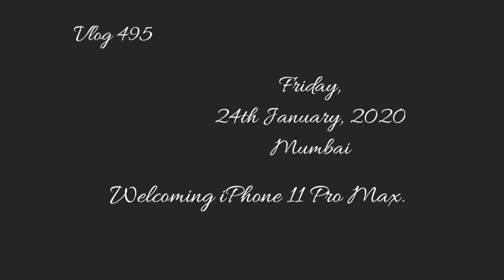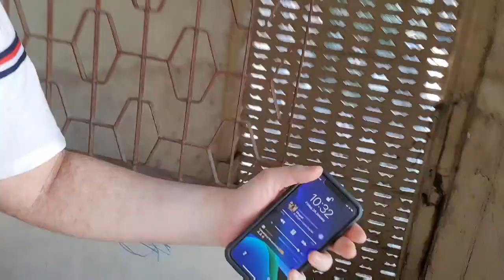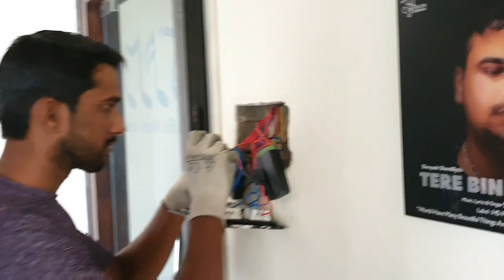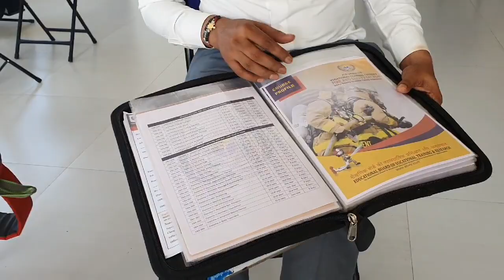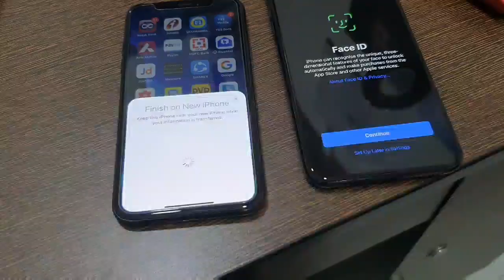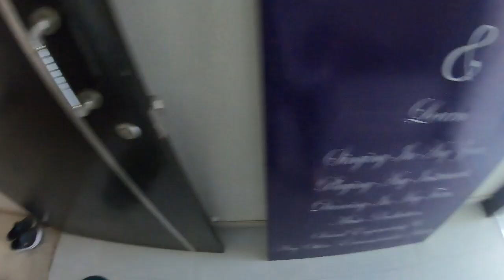WELCOMING iPhone 11 Pro Max.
For Video Recording :

1st Camera iPhone X

2nd Camera Note 8

3rd Camera GoPro Hero 7 Black

4th Camera Canon 750D

1) Ford EcoSport

2) Harley Davidson 750 Street Rod

3) Royal Enfield Thunderbird 350